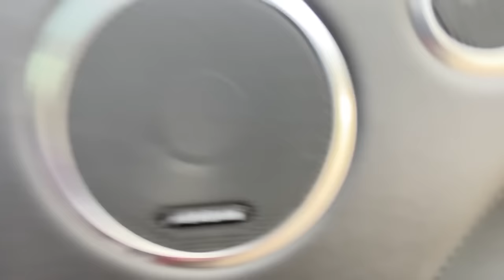DOD Birthday Celebration At The Mansion *Policy Pulled Up* VLOG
GEELBOOI / ONLYGODISMYIDOL